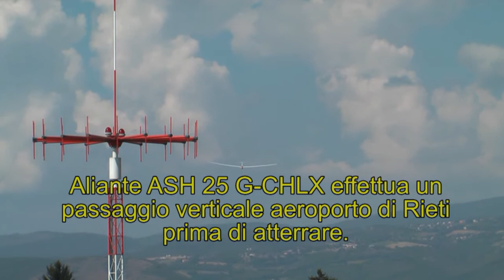filmato decollo e passaggio ASH 25 Rieti.mpg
Aliante ASH 25, Aeroporto di Rieti. Pilota Ezio Sarti. Decollo, passaggio ed atterraggio. Sponsoer Eon Cliamte & Renewables